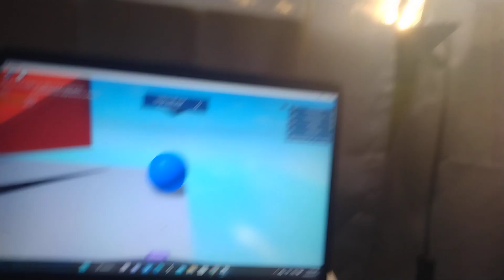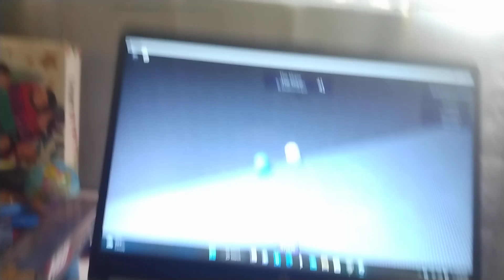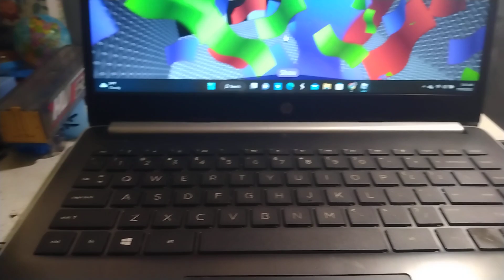The Slope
Chapter 4 hidden city into the water you must know it will be harder than that now that you regained consciousness you probably remember what happened when you took her to the vet made her brush her teeth you made her take her medicine you clipped her nails you made her finish your vegetables none of that matters now because tell Kenny in a firm voice voice that she needs to get into the bathtub now okay that didn't work you might want to try the subtle art of negotiation negotiation is how you can use words instead of four to try and convince Kitty to do something she doesn't want to do first try flattering such a sweet wonderful pretty kitty pretty pretty in the whole world wide world if that doesn't work try Peggy please please get in the bathtub please if there is even an ounce of goodness in you won't you please get into the bathtub please I work so hard to get you here and now you're almost in the tub you're so close will you please get in the tub please if that doesn't work try okay kitty you know that fancy scratching post made of silk and rhinoceros had you like well I buy it for you if you get into the tub and you like those goat tails and salmon tree fin treats don't you I'll buy you the biggest box in the store if you get in the tub did I say box that doesn't work try reverse psychology okay if you don't want to take a bath fine don't take a bath see if I care you'll smell terrible for the rest of your life and no one will ever like being near you but that's okay by me whatever you do don't get into the bathtub it's the only way you'll get clean and we won't want that I really am I hope you never ever take a bath you really want to do you oh well it looks like he is not going to be taking a bath after all sorry we really tried though it was just end the book right here and save some paper it really is too bad because the only way you'll be able to give puppy a bath is a kitty goes first don't you know that kitty puppy is even dirtier and smellier than you know and lots and lots of soap and lots and lots of scrubbing snicker of course that's never going to happen if Kitty doesn't take her back first well I'll be.